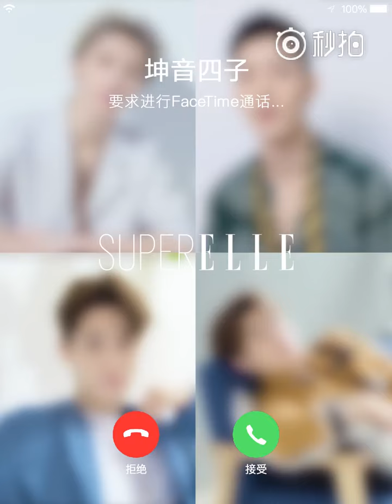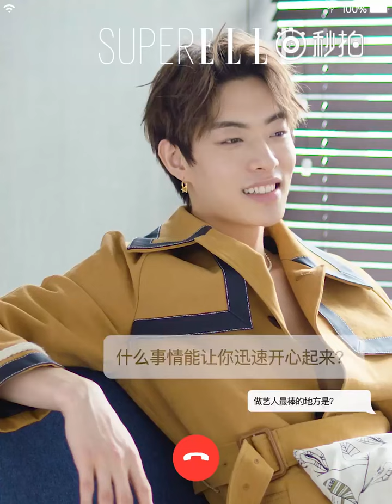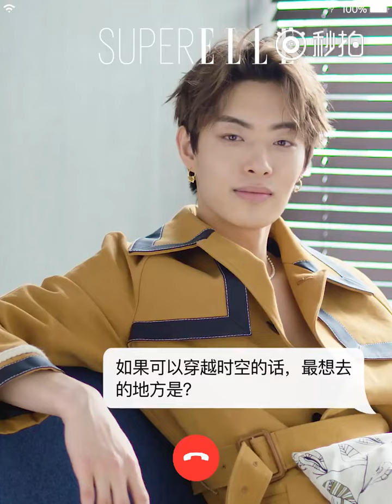[Eng sub] FaceTime with ONER x SuperELLE 【嘟嘟嘟！小哥哥们FaceTime电话来惹！】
TAKE OUT TRANSLATION WITH FULL CREDIT @BINGCHAS